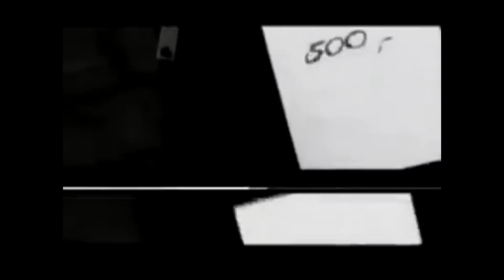Kowalski & Chojecki ODPOWIADAJĄ 10.04.2018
OpisJeżeli chcesz, żeby nasz program gościł u Ciebie codziennie -
bez wsparcia finansowego nie uda się nam nadawać CODZIENNIE NA ŻYWO.

Voice of patriotic Biblical Christians from Poland in English.
We will expose fake news about Poland, say who is who and work
hard to Make Poland Great Again!